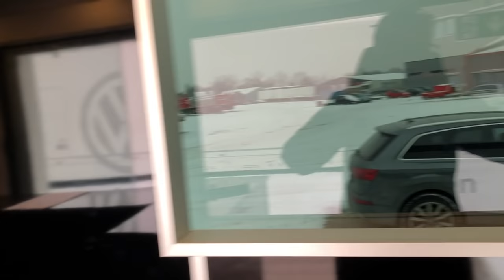Hospitality race trailer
Ex Petter Solberg luxury hospitality pump up race trailer.